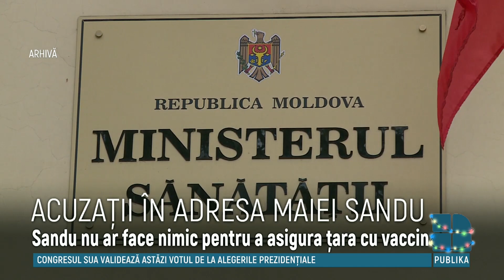"Pentru Moldova" critică dur conducerea de vârf a țării